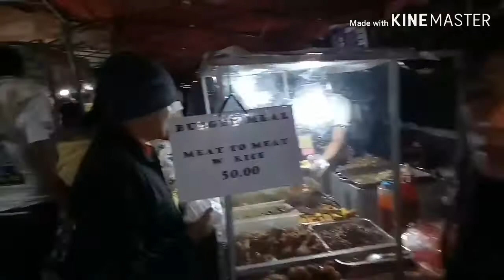Night markEt sa baguio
Follow face book page edz rider's
Follow instagram edz rider's